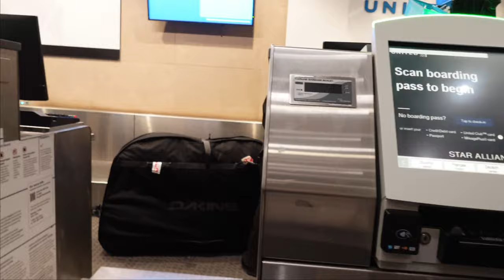SEA OTTER CLASSIC 2023 (I did my first ever enduro race)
@Lawton Denis